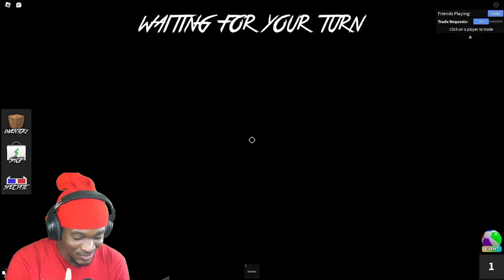Meet The SADDEST Player In MM2.. (Roblox)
In today's Murder Mystery 2 video, I met the saddest player in MM2..